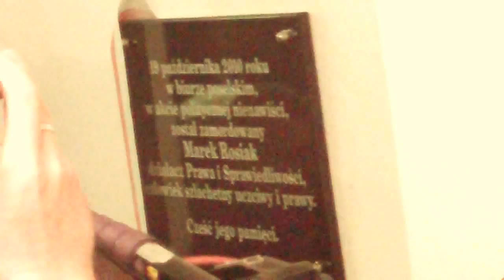Prezes PIS uczcił pamięć M.Rosiaka - Łódź 19-10-2011- (CIEKAWE PRZEMÓWIENIE)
"Poległ w obronie pewnej wartości" - tak o Marku Rosiaku, zamordowanym działaczu PIS, mówił Jarosław Kaczyński podczas obchodów pierwszej rocznicy jego zabójstwa. Prezes PIS przybył w środę do Łodzi aby uczcić pamięć kolegi. Po uroczystej mszy świętej w kościele Podwyższenia Świętego Krzyża, prezes Kaczyński odsłonił w łódzkim biurze PIS tablicę pamiątkową poświęconą tragicznie zmarłemu Markowi Rosiakowi. Potem udał się na cmentarz, gdzie złożył kwiaty i zapalił znicz na grobie działacza partii.